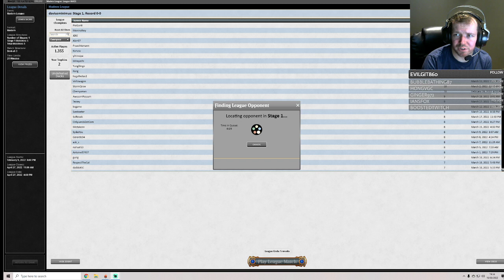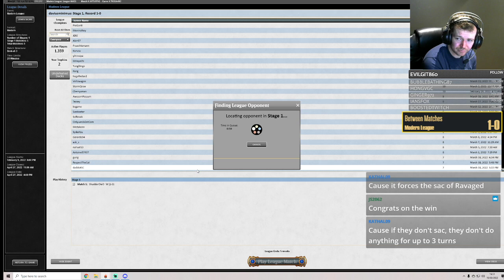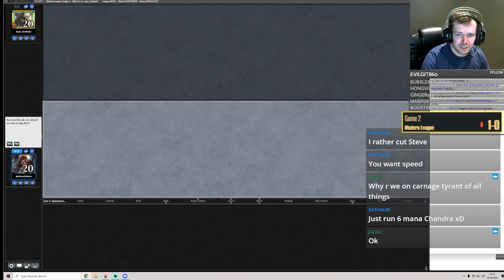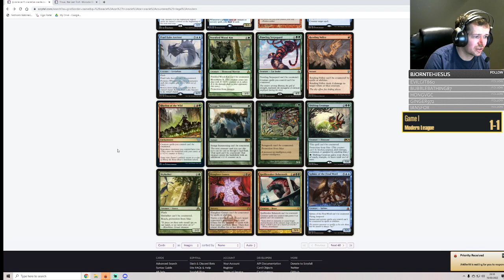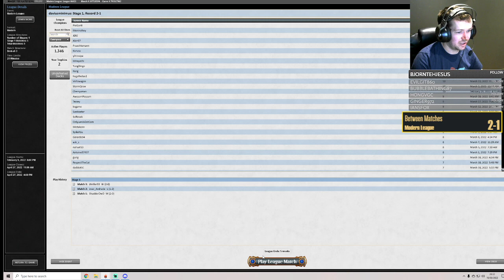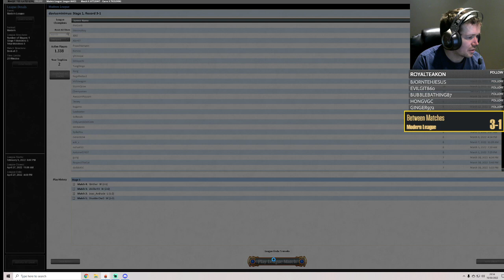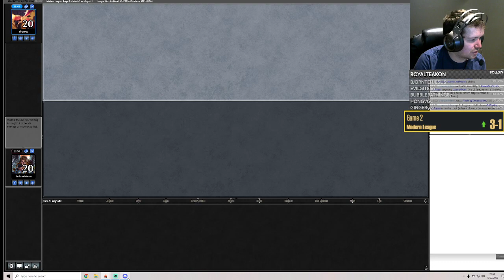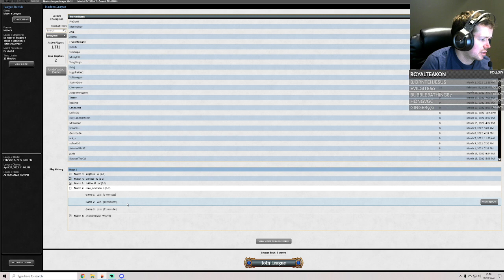Tameshi Bloom - the updated list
Catch me on twitch, discord, youtube. Come say hi!